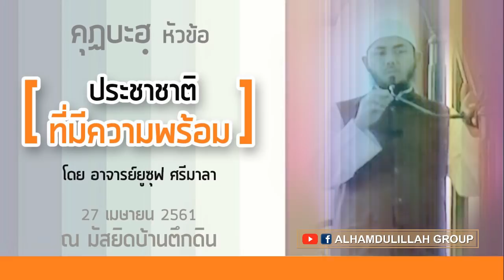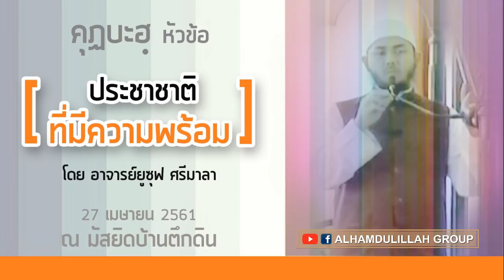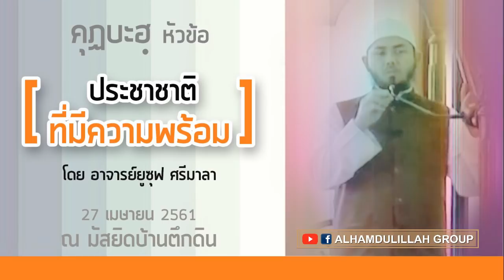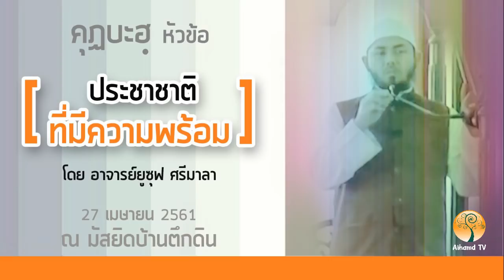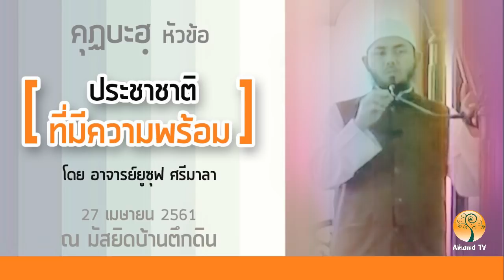AH 1180 คุฏบะฮฺ ❝ประชาชาติที่มีความพร้อม❞ โดย อาจารย์ยูซุฟ ศรีมาลา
27.04.61 @ มัสยิดบ้านตึกดิน